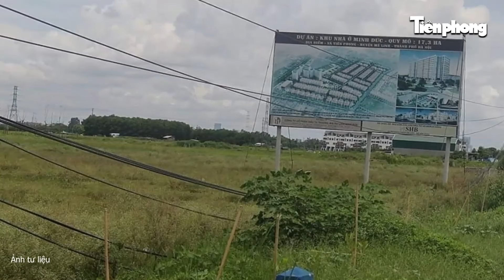TIN NHANH: Bộ Y tế vào cuộc vụ 5 người nhập viện do uống rượu, FLC có tài sản trị giá tỉ USD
Tiền Phong TV | Ông Trịnh Văn Quyết nói có 30% cổ phần trong FLC trị giá tỉ USD; Bộ Y tế vào cuộc vụ 5 người nhập viện cấp cứu sau khi uống rượu; Ông Biden giải thích lý do rời đường đua Tổng thống Mỹ... là những tin chính có trong Tin nhanh ngày 25/7/2024.